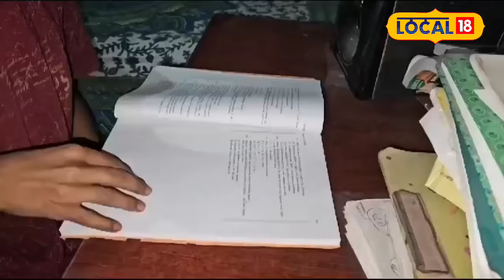ঘৰে-ঘৰে বাতৰি কাকত বিলোৱা যুৱকে নলবাৰীলৈ কঢ়িয়ালে গৌৰৱ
বাতৰি কাকত বিতাৰক গৌৰৱ বৈশ্য আজি MBBSৰ ছাত্ৰ, NEETত উত্তীর্ণ হৈ পশ্চিমবংগৰ মেডিকেল কলেজত কৰিলে নামভৰ্তি